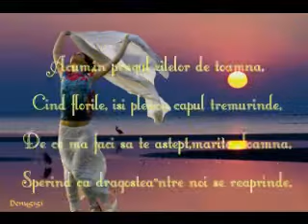Te astept_De_Iulica Neacsu_Realizator_Denygigi